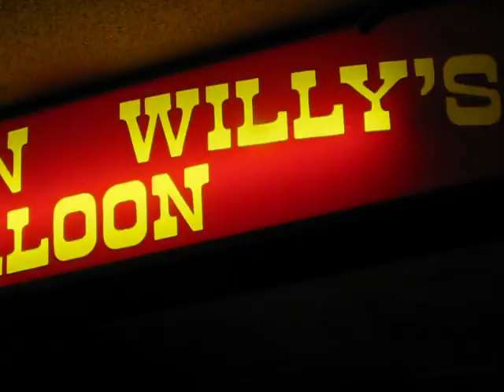Tonopah Zeke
Ever wonder what there is to do in Tonopah, Nevada? Here's a peek at one Friday night...